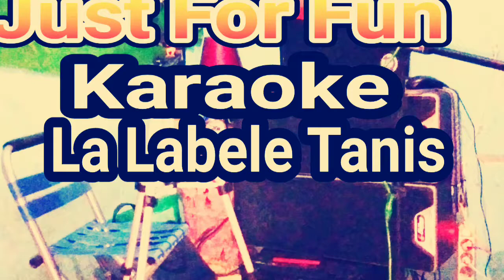Kanta H5r Musika La Labele Tanis "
Karaoke 🎤  " La Labele Tanis " Versi Regge. Just For Fun 😊